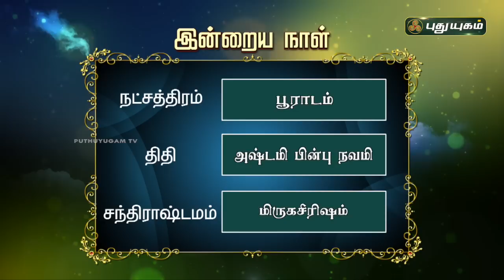Today Rasipalan - 03/10/2022 | Indraya Rasi Palan Tamil | இன்றைய ராசிபலன் | Astrologers Magesh Iyer